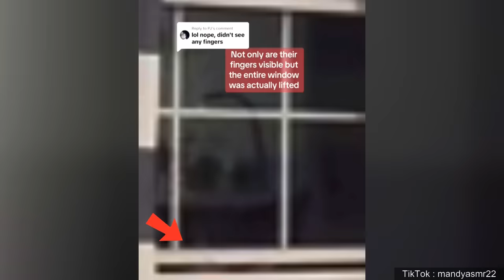The Most Scary Videos On The Internet | Scary Comp V.74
THE MOST SCARY GHOST VIDEOS ON THE INTERNET - Scary Comp brings you the best ghost videos, Scary ghosts, ghosts caught on camera, poltergeist, paranormal activity, Japanese ghost videos, scary TikTok ghost videos, paranormal investigations and ghost hunting are in this list of scary videos, paranormal activity, paranormal investigations, ghost hunting, scary things caught on camera, haunted houses, scary tiktok ghost videos, apparitions, poltergeists, demons, shadow figures, supernatural events, and unexplained footage, And they are definitely some of the scariest videos on the internet. Anything mysterious caught on camera! Ghosts, spirits, and shadow figures are in today's episode plus many more scary things!

If you enjoyed this video make sure you check out 40 Scariest TikTok Videos Of ALL TIME